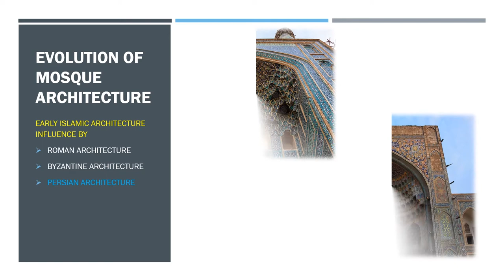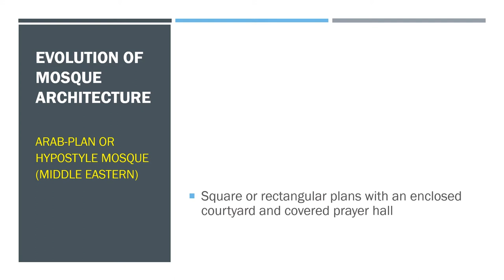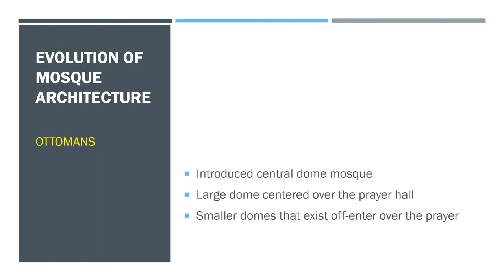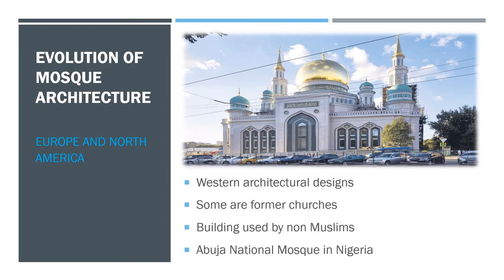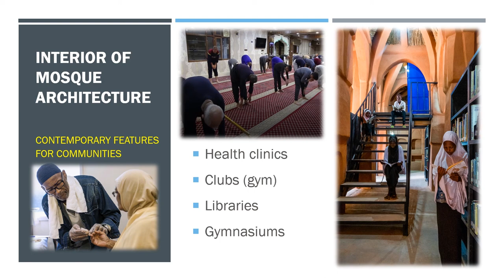RC Designs article: Mosque Architecture ; 24th June 2020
Hello RC Designs Readers, RC Designs is a personal blog of a freelance junior architectural engineer in Suriname. Furthermore, you can also go here for all your architectural services.

This is our 8th article for 2020. This is a two-part article of Islam/Jewish Architecture. In my beautiful country we have Synagogue and Mosque next to each other. And this is an worldwide wonder. So, I’ve decided to write about the two religious’ architectures.

We also have to remind you that we finally created our blog website and official website is still in the making but hopefully before 2020 end this will also be a reality.